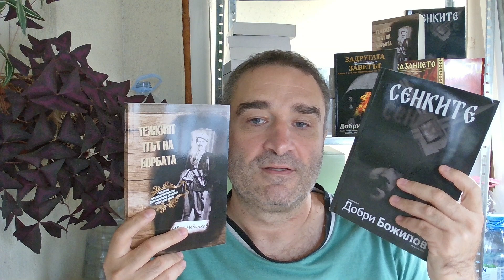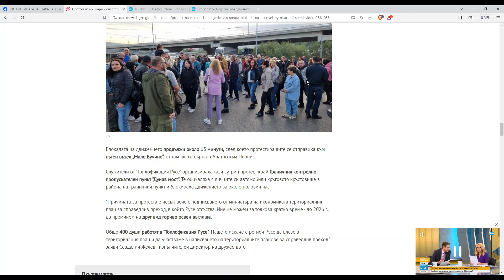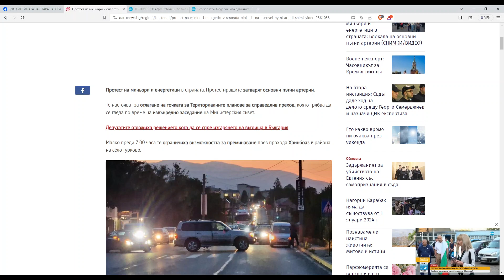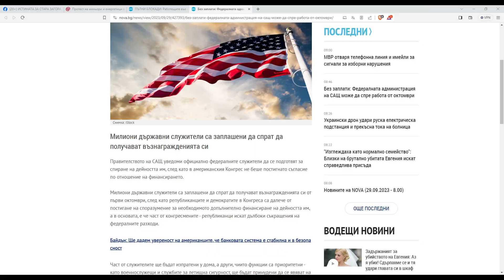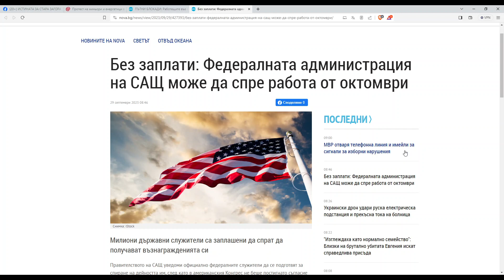ОГЪН ПО ПРЕДАТЕЛИТЕ: Народът изригва в грандиозни протести срещу американските марионетки! Блокади!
Романът "Сенките" - историята на конспиративния гений на Гоце Делчев, може да се поръча тук:
(История от "разширената Вселена" на "Задругата")

Книгата "Тежкият път на борбата" - от четвъртия най-важен партизанин в историята - Иван Недялков, може да се поръча тук: